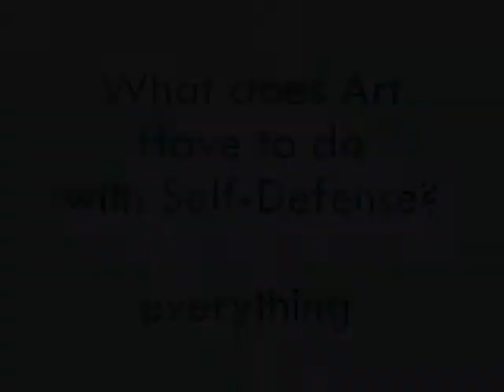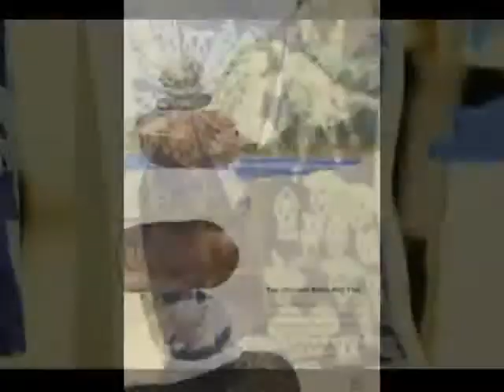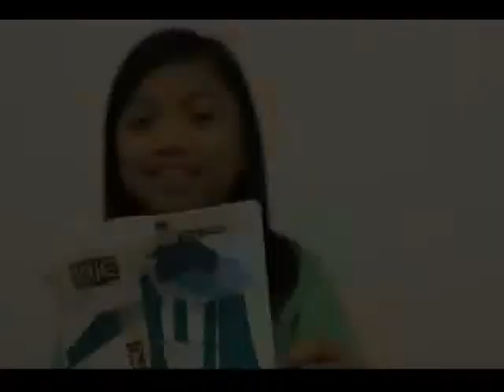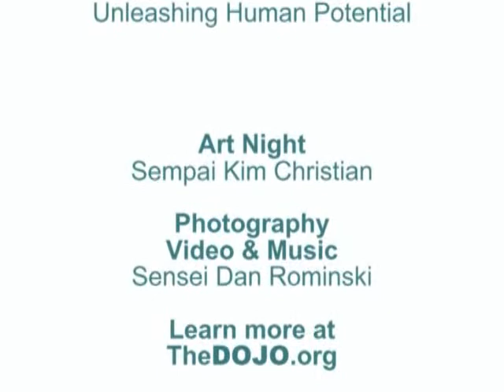TheDOJO Art Night